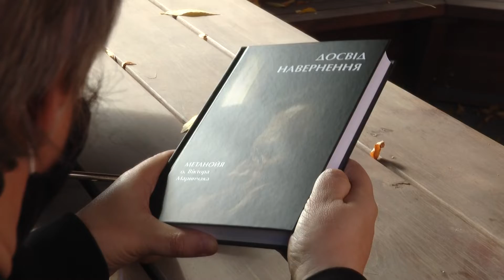У Харкові видали книгу про священника-революціонера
Показати епоху через життя однієї людини: у Харкові видали книгу про "духовного лідера" харківського Євромайдану, священника Віктора Маринчака. Автор Володимир Чистилін називає свою роботу продовженням довгого діалогу між ним та настоятелем храму Іоана Богослова. Адже книга має структуру інтерв'ю, розбиту на окремі блоки. Чим відомий отець Віктор та куди підуть виручені гроші - розповість Артем Листопад.